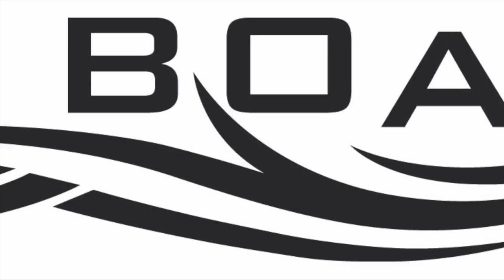Ringvaart Regatta 2016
Mathieu Bonnier rows 100 kms in a LiteRiver in The Netherlands. Ringvaart Regatta 2016